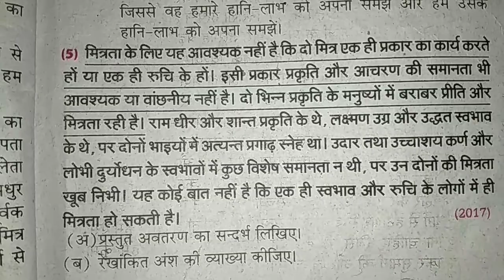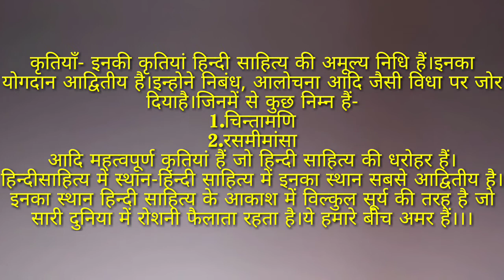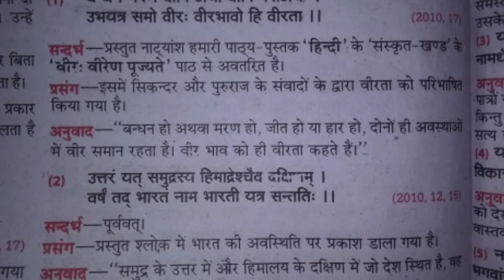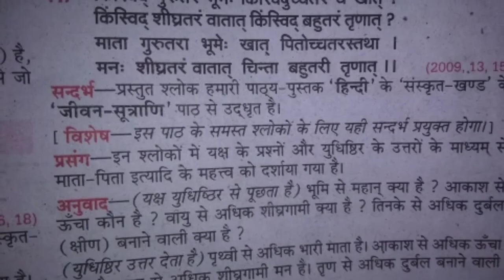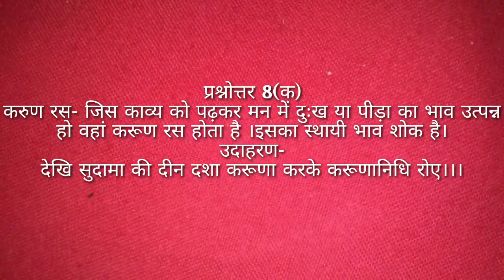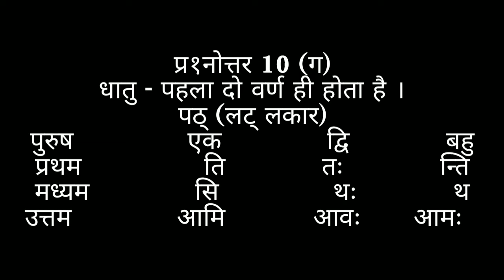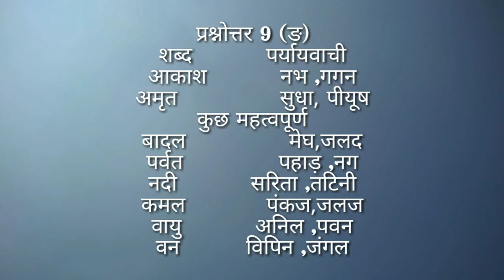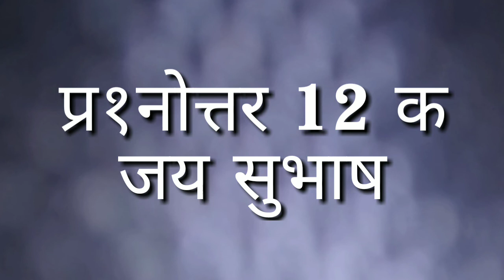हिन्दी कक्षा 10 पूरा एक ही विडोयो में BEST VIDEO FOR UP BOARD.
Hindi all questions solutions in one video.1 to 12   questions tips and tricks are given and fully explained to score full marks in board .